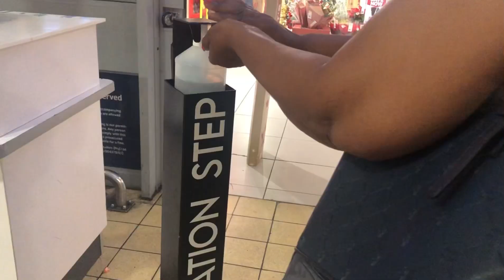Vlog:Fetching family at the airport+Shopping+Making lunch and dinner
Xoxo❤️

The music used in this video does not belong to me it entirely belongs to the owner.